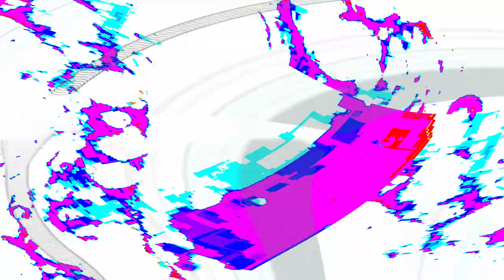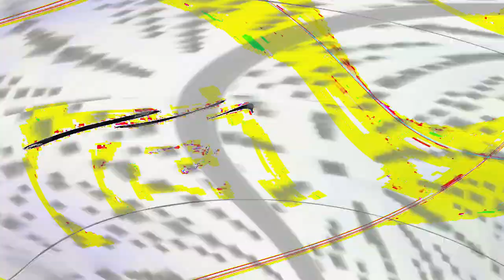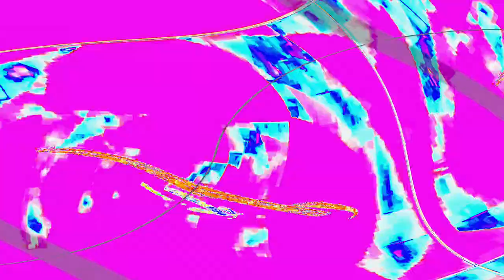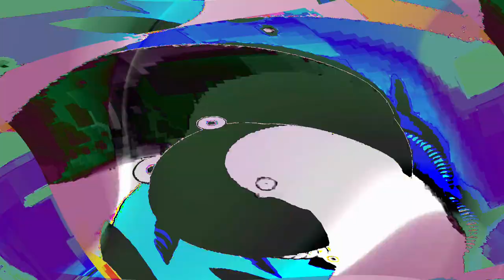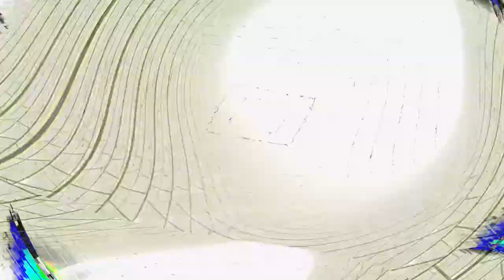[EPILEPSY WARNING] Movie 24 05 03 13h17m29s